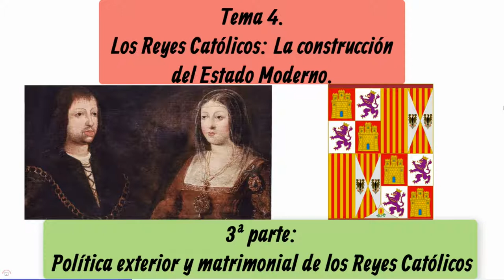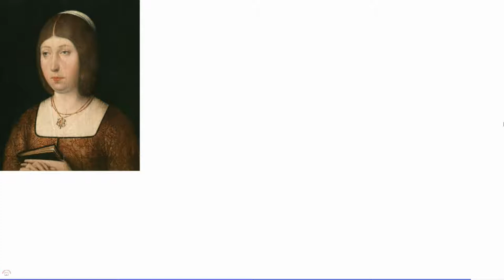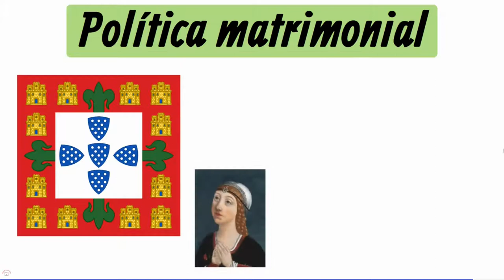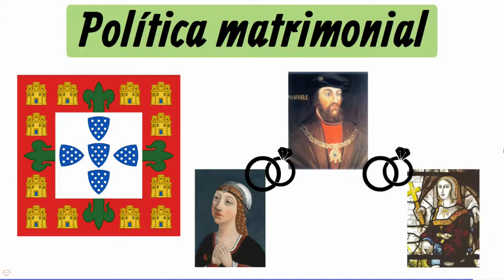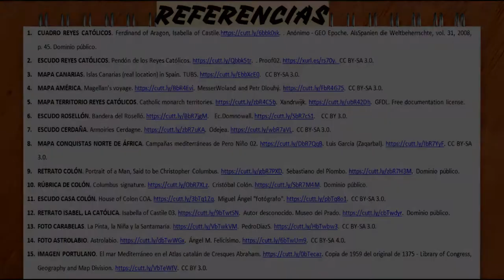LOS REYES CATÓLICOS: CONSTRUCCIÓN DEL ESTADO MODERNO (Parte 3). POLÍTICA EXTERIOR Y MATRIMONIAL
Video explicativo sobre la política exterior de los Reyes Católicos, incluyendo la red de enlaces matrimoniales acordados con las diferentes potencias europeas.